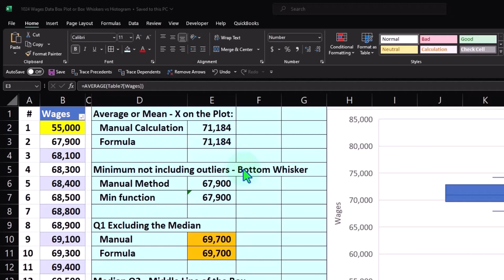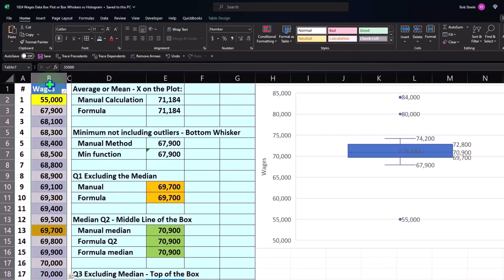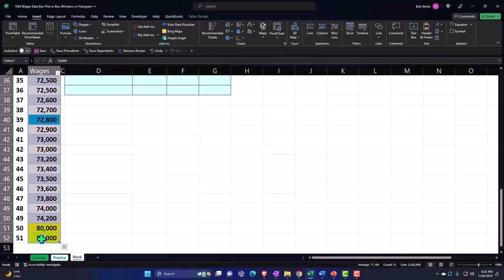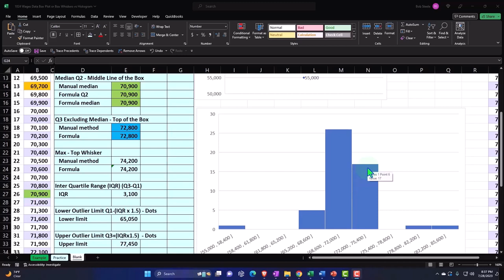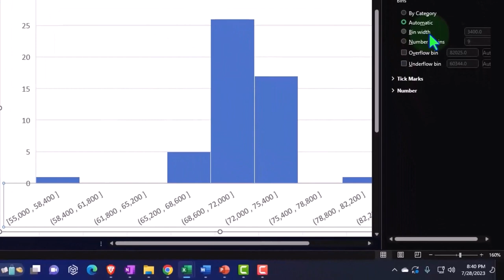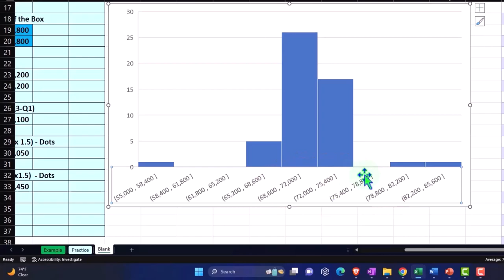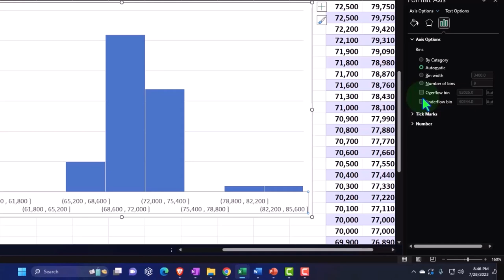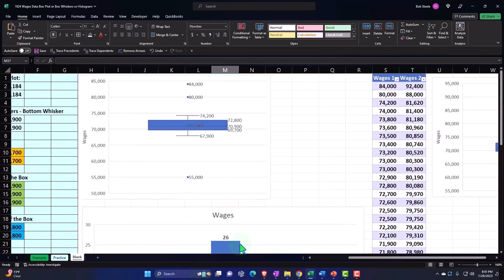Gráfico de caja de datos de salarios o Bigotes de caja frente a histograma 1024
Gráfico de caja de datos de salarios o Bigotes de caja frente a histograma